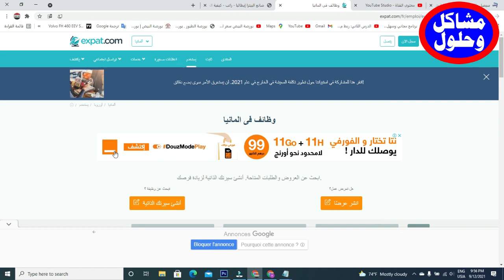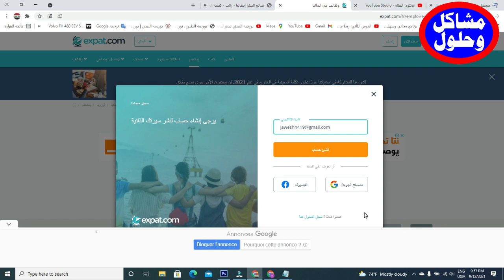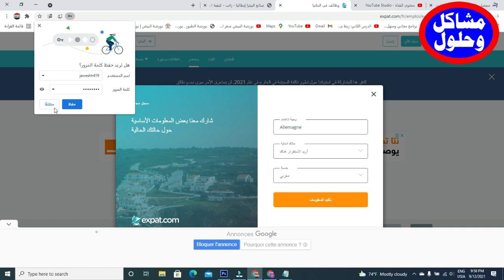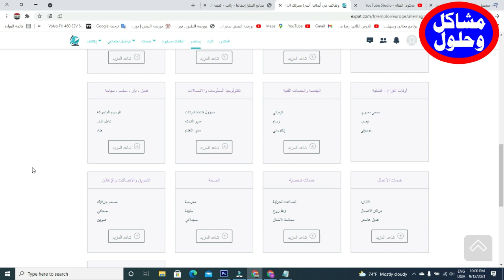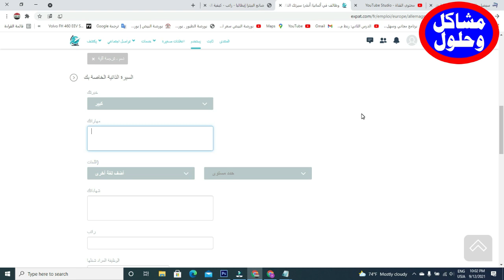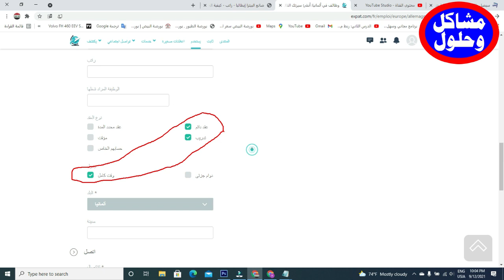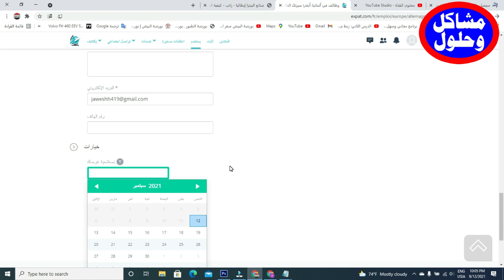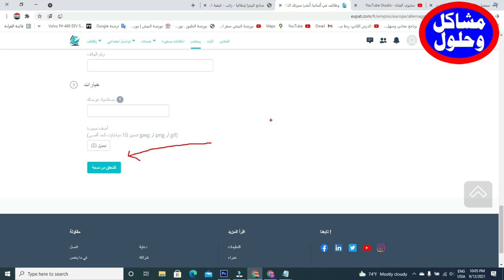أخيرا موقع التسجيل الرسمي للهجرة والعمل في المانيا بكل سهولة ادخل لن تندم